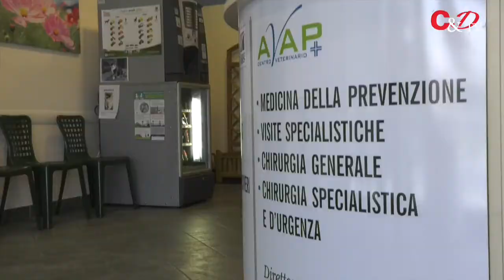L'angolo del veterinario #2